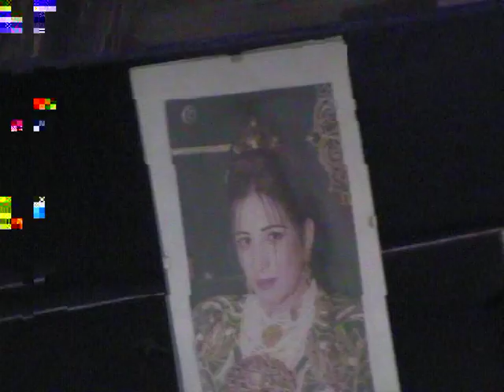aziz helali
espoir de tennis tunisien aziz helali
6 ans avec coach younes ben moussa